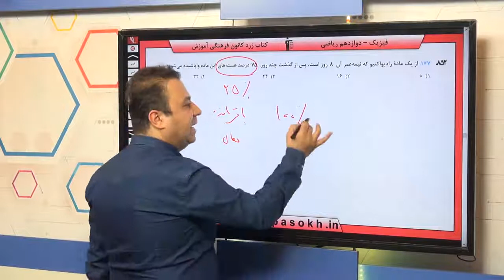فیزیک کنکور سراسری سال 98 رشته ریاضی خارج کشور سوال 177